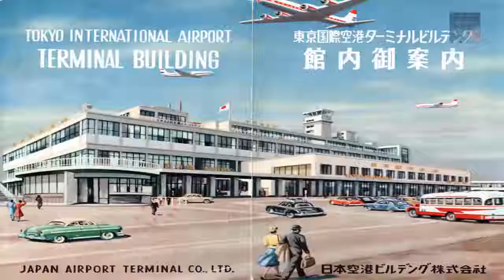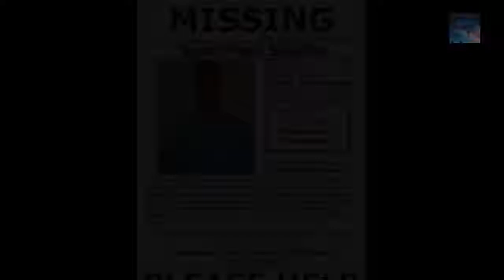The Man From Taured - The Taured Mystery 1954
Parallel dimensions and alternate realities have been a very high point of interest for me. Is it possible to "accidentally" travel from one reality to another? Too many cases of unknown people showing up out of no where, with no ID's, no documentation of any kind. Except for this case that IS documented...

The Man from Taured is a stand out case among these sort of stories because this is actually backed up with eye witness accounts of Passports and other Documentation.